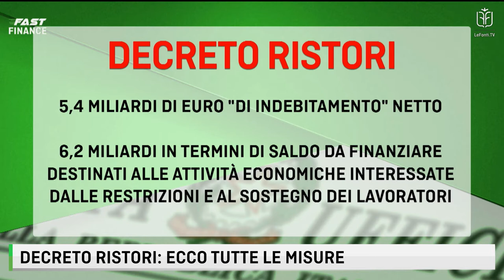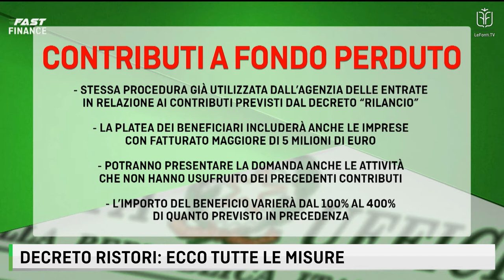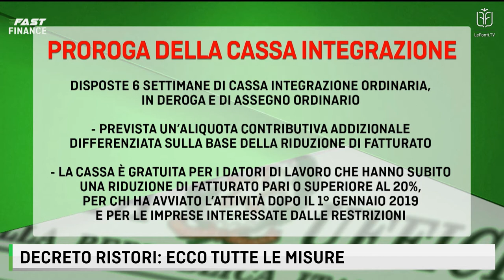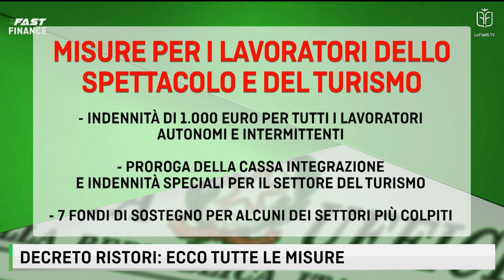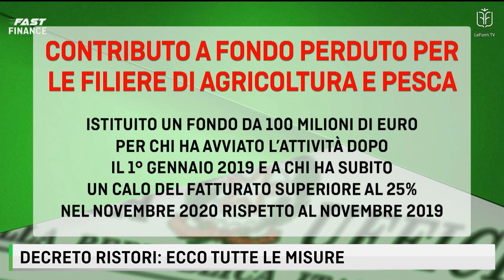FAST FINANCE - DECRETO RISTORI ECCO TUTTE LE MISURE - 29 OTTOBRE 2020